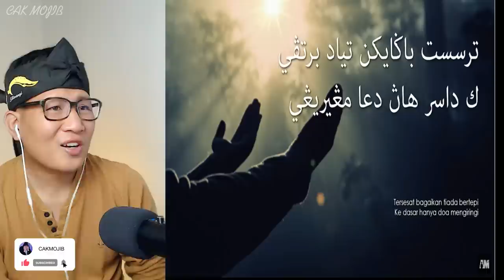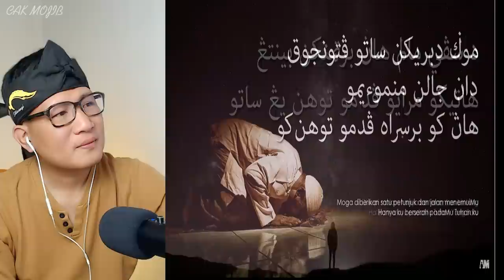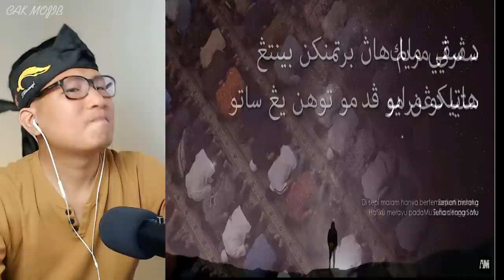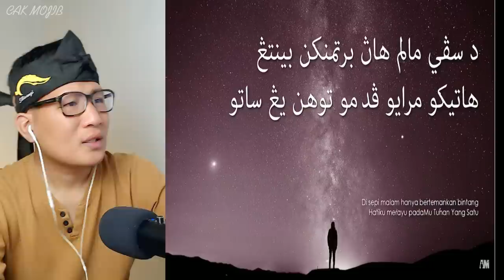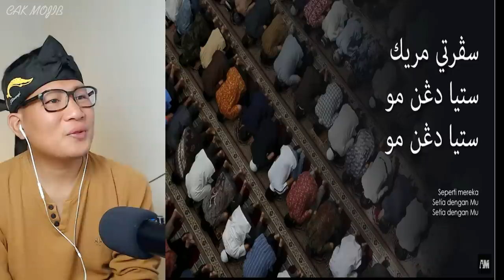SUDAH TUA BARU SADAR.⁉️KARYA SENIMAN MELAYU DULU BERILMU TINGGI⁉️LAGU CAHAYA BY Giegiel⁉️DAHSYAT🇮🇩🇲🇾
FOR BUSINES :
Sumber Video Giegiel Cahaya Lirik Video ~ Jawi

GAES BANTU SUPPORT CHANNEL KITA :

+ @CAKMOJIB TV
+ @KEBUN CAKMOJIB